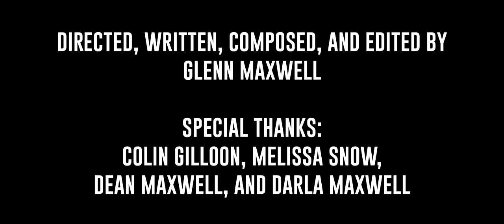Caution - Short Film